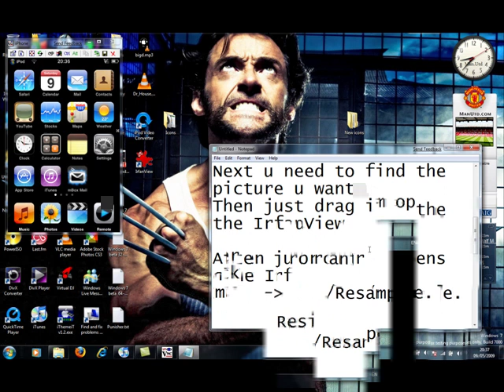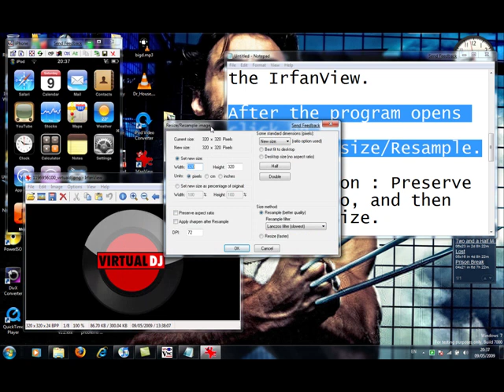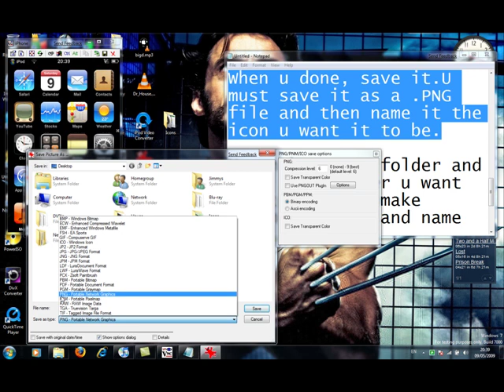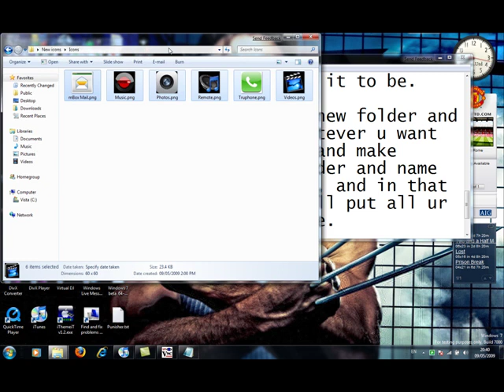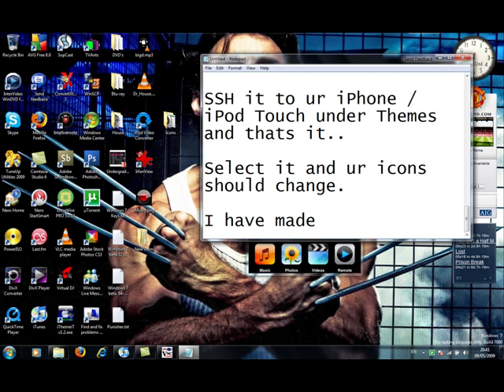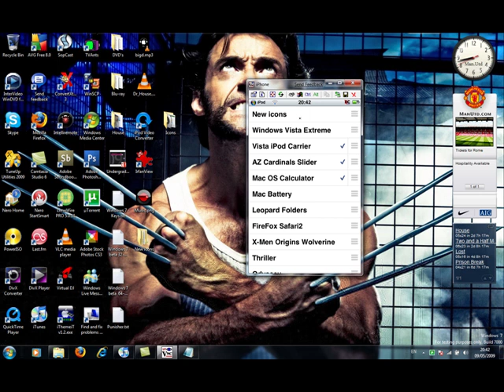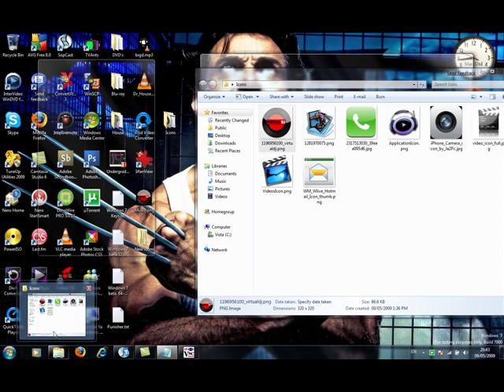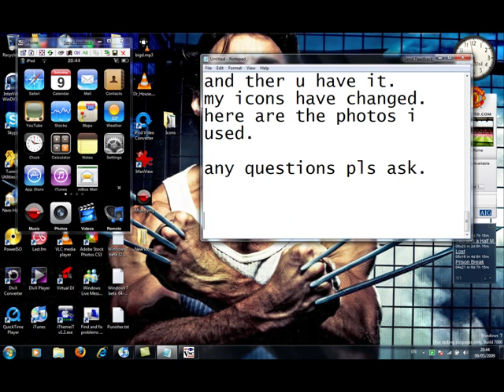How to make your own iPhone / iPod Touch icons